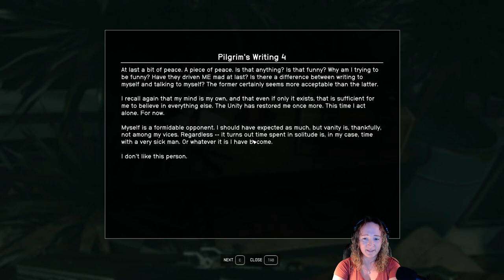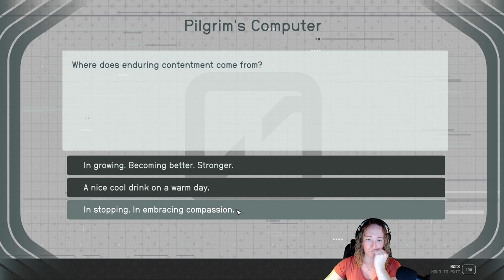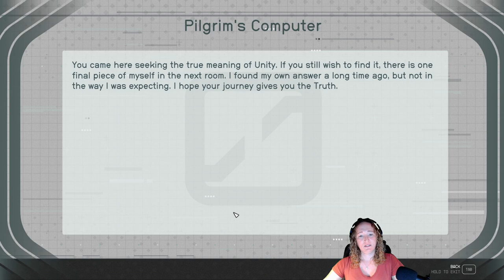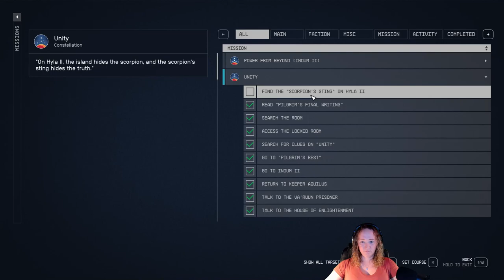Starfield Walkthrough - Unity Part 2 - Main Quest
Follow me on the Starfield quests, Unity.  We've tracked to what we believe to be the Pilgrims camp and continue to search for clues.  While on this planet, Indum II, I search around for other things of use and come across an abandoned bunker as well as a gravitational anomaly.

This episode is part of a full Gameplay review of the Campaign Story for Starfield for PC. Emilysgame Starfield Story Campaign Walkthrough Gameplay will feature the Full Entire Game played on PC.  Starfield Walkthrough Part 1 - INTRO will include Reviews, Gameplay, Walkthrough, Ship Explosions, All Planets, Planets, All Star Systems, All Ships, Companions, Sam Coe, Sarah Morgan, Barrett, Andreja, Vasco, Marika Boros, Heller, Adoring Fan, Lin, Simeon Bankowski, Gideon Aker, Moara Otero, Andromeda Kepler, Omari Hassan, Rosie Tannehill, Mickey Caviar, Jessamine Griffin, Rafael Aguerro, Sophia Gace, Dani Garci, Nia Kalu, Emmet Goodman, Jaylen Price, Birgit Mcdougall, Faheem Adella, Ernesto the Bounty Hunter, Grace Early, Billy Clayton, Daniel Blake, Maya Cruze, Ben Armistead, Ari Miller, Marco Graziani, Paxton Hull, Keeper Aquilus, The Pilgrim, Choices, Romance, Side Missions, Cut Scene, and so on!

Starfield Walkthrough - Unity - Main Quest